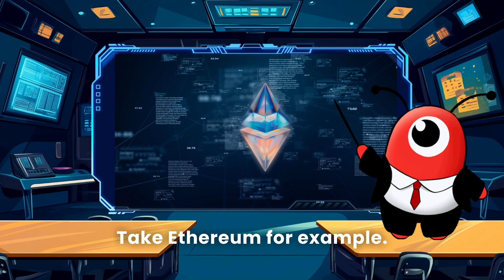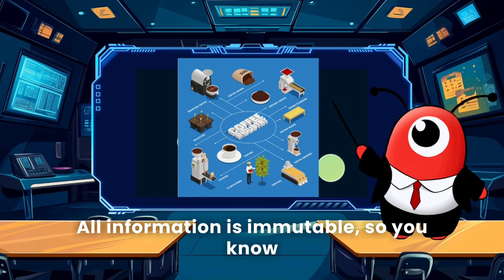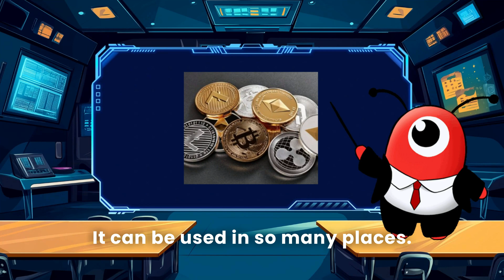Orbiter-Vizing Lesson 2: Characteristics of Blockchain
Vizing's class is in session again! Today, we'll use simple examples to tell everyone about the characteristics of blockchain. Let's take a look together!